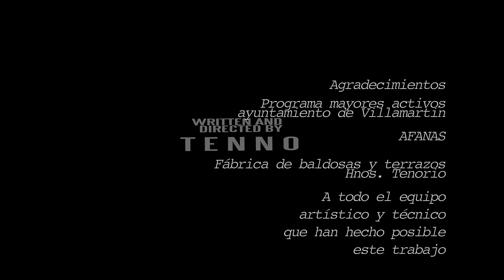León Bravo - Te Quiero (Videoclip Oficial)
Videoclip Oficial de la canción “Te Quiero”

• Percusionista: Miguel Fernández

• Coros: León Bravo

• Cámara: TENNO

• Discográfica: Ada Music

• Manager: Tony Rodríguez